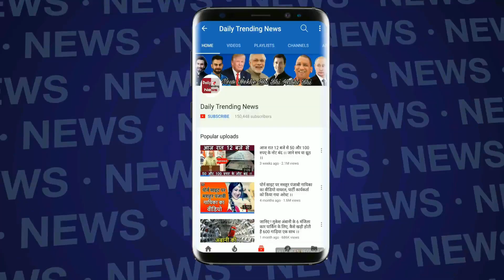अमेरिका को मिटाने की धमकी देकर निशाने पर आ गया था लादेन का बेटा, हुआ ढेर !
Whether or not the US has a hand in the death of Hamza is also not clear. However, American intelligence officials have claimed Hamza's death.